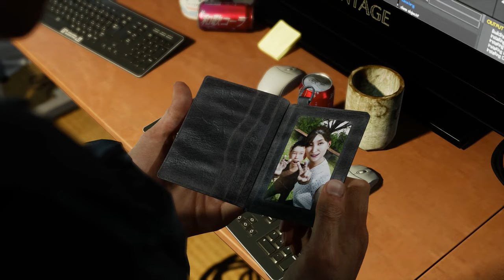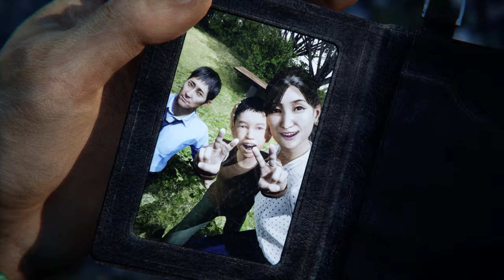Ghostwire Tokyo | Historia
►Apóyame con una suscripción y compartiendo el vídeo.